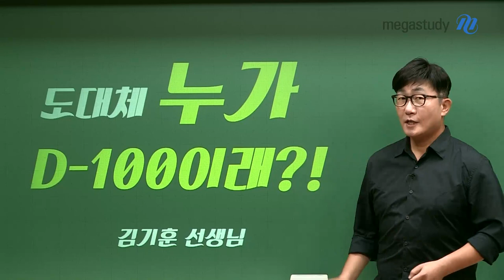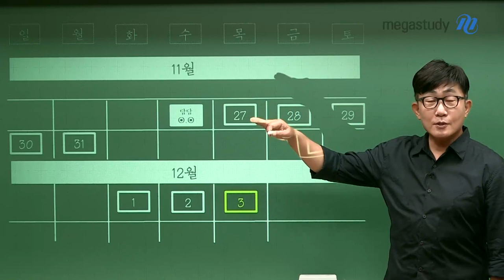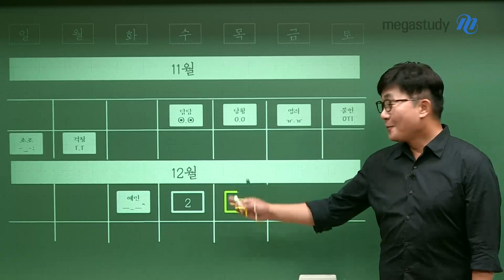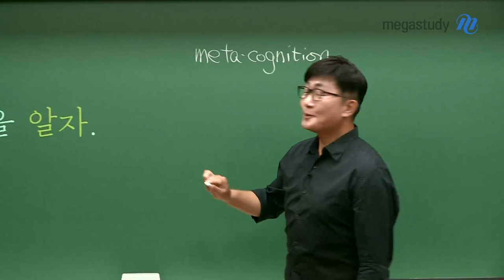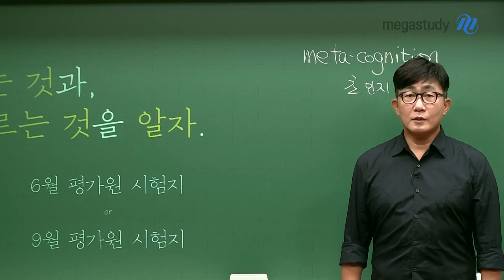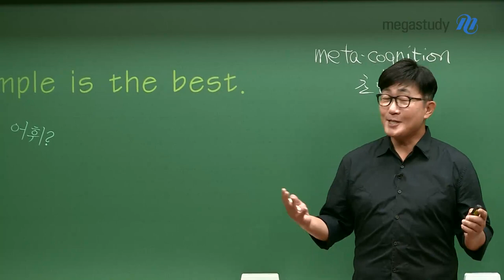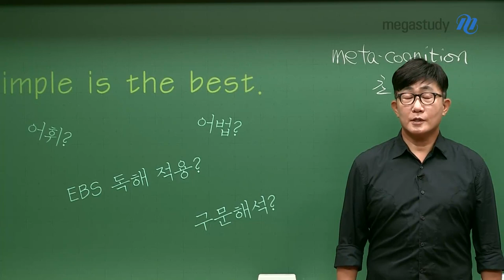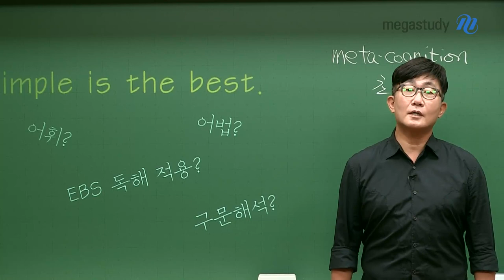[메가스터디] 영어 김기훈쌤 - 도대체 누가 [D-100]이래!?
수능까지 D-100?! 딱 3개월 남은 이 시점!
예상하지 못하는 많은 상황들이 있지만
흔들리지 말고 하루하루 최선을 다해야 합니다.

김기훈 선생님이 전하는 90일간 꼭 기억해야 할 것!

1. 아는 것과 모르는 것을 알자!
- 6월 모평, 9월 모평을 통해!

2. Simple is the Best
- 부족한 부분을 보완하자!

90일이라는 물리적인 시간을 활용하여, 질 높은 공부까지!
효율적인 공부를 완성하시기 바랍니다!

-김기훈쌤을 더 알고 싶다면?